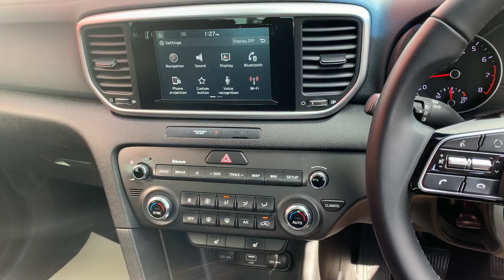KIA SPORTAGE 2 SPEC (2019) - MD19 HJE